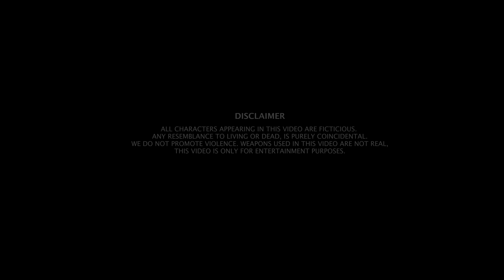Peshi (Official Teaser) Yuvraj Ft. Shree Brar | Ronn Sandhu | Punjabi Song 2021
Welcome to Official Channel Of Punjabi Singer & Lyricst Shree Brar.

Shree Brar Presenting Teaser of Song Peshi Sung By Yuvraj Ft. Shree Brar.

Credits :-
Song – Peshi
Singer – Yuvraj Ft. Shree Brar
Female Lead - Sana Khan
Produced - Fatehkaran , Meet Bajwa , Hrithik Arora